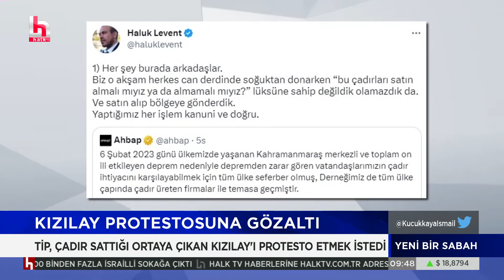Ahmet Davutoğlu'ndan adaylık açıklaması: İyi ve doğru olan adayın 6'lı masa içerisinden çıkmasıdır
CANLI | | İsmail Küçükkaya ile Yeni Bir Sabah hafta içi her gün 08.00 ile 11.00 saatleri arasında